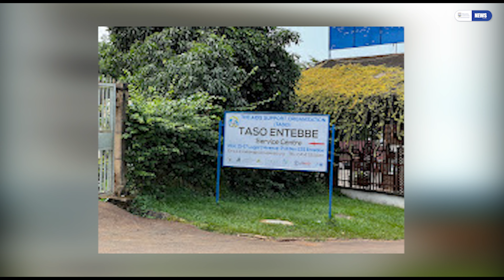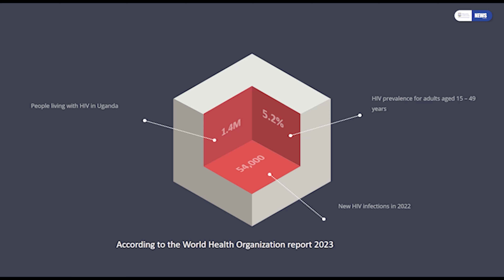Overcoming HIV Stigma: The Inspiring Journey of Nakadaama Beatrice